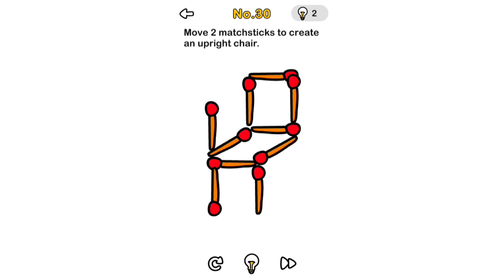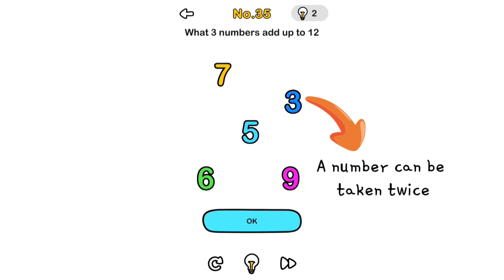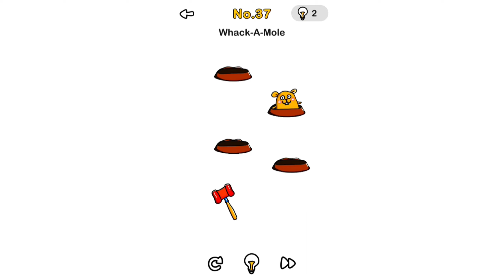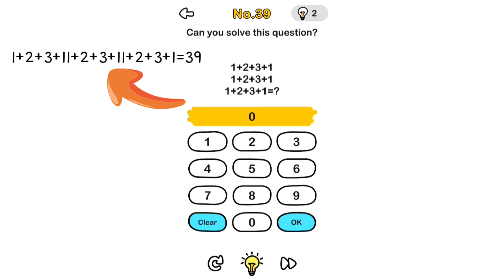LEVEL 27-39 || BRAIN OUT - CAN YOU PASS IT? || WALKTHROUGH SOLUTION || PART-3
“Brain Out” is a addictive free tricky puzzle game with a series of tricky brain teasers and different riddles testing challenge your mind. It evaluates your logical think ability, reflexes, accuracy, memory and creativity. Do not answer the quests in the ordinary way if you don’t want to be tricked. The solution subverts normal thinking is the most interesting thing in this trivia game. We bring you a different game experience with creative thinking and absurd solution.